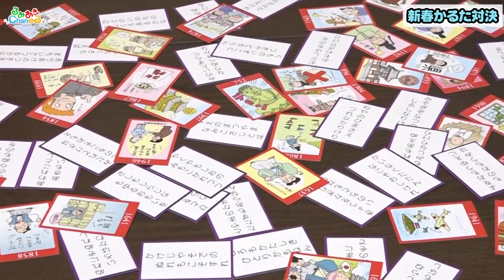【対決初め】お正月だからめでたい感じの対決したら「ウルセェ」が連発した【かるた姉妹】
お正月と言えばなにはなくとも「かるた」なのです！ガチンコのかるたをやろうと姉妹が新年早々死闘を繰り広げておりますよ(@_@)p！

▼るみあきchanねる メンバーシップ登録はコチラ！▼

るみあきchanねるは 二階堂瑠美＆二階堂亜樹の二階堂姉妹が 麻雀に関する事はもちろん 麻雀以外のあんなコトやこんなコトにどんどんチャレンジしていくYouTubeチャンネルです。

【二階堂事務所 tecca（テッカ ）メールアドレス】

もしくは

コチラのDMまでご連絡をお願いします。